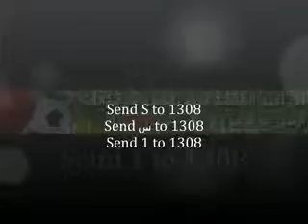Ghada S. Haddad / MY Voice Over Advertisement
MY Voice Over Advertisement